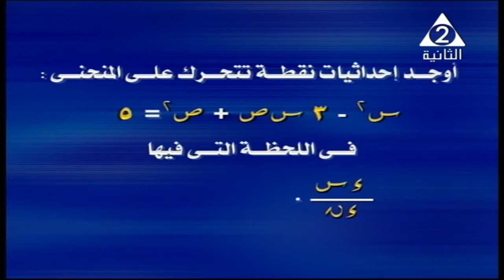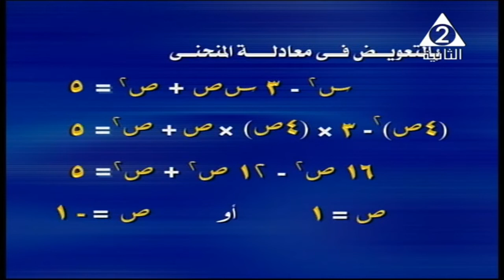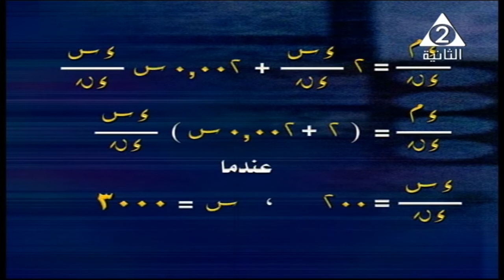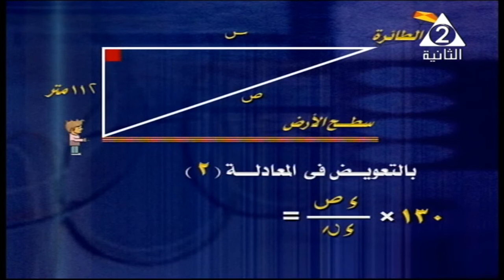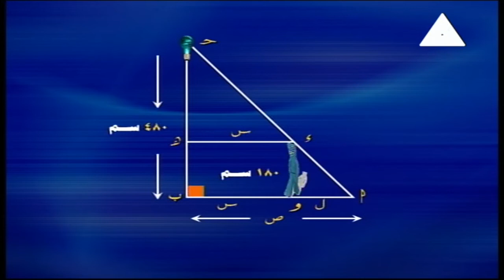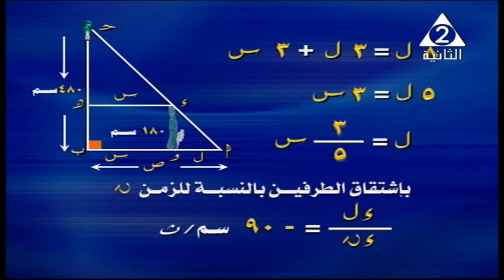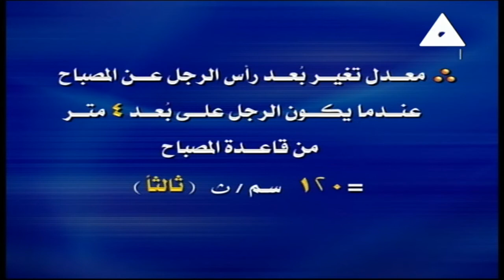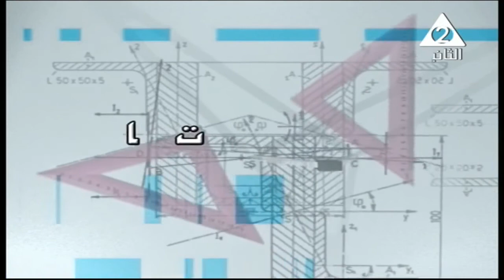08-11-2018 رياضة 3 ثانوي تفاضل و تكامل تمارين على المعادلات الزمنية المرتبطة أ شريف البرهامي